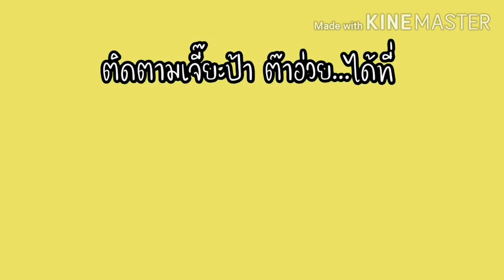"สมองคนไทยแพงที่สุด..ทำไม?(55555) เจริญธรรมยุค 5G | พระมหาสมปอง ตาลปุตฺโต | เจี๊ยะป้า ต๊าอ่วย EP.14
คลิปนี้ "เจี๊ยะป้า ต๊าอ่วย" จะพาไปพบกับ "พระมหาสมปอง ตาลปุตฺโต" ไปฟังธรรมะแบบสนุกสนาน เฮฮาปาร์ตี้ ขำจนกรามค้าง ฮาจนท้องแข็ง ได้ข้อคิดดีดี มีสาระที่นำไปปฏิบัติใช้กันได้ ผมเอ๋ บะหมี่แห้ง , แบงค์ ถั่วต้ม สาธุ.สาธุ.สาธุ.เจริญพร. ถ้าพร้อมแล้วไปชมกันได้เลยค้าบ.

ติดตาม "เจี๊ยะป้า ต๊าอ่วย" กับเราสองคน เอ๋ บะหมี่แห้ง , แบงค์ ถั่วต้ม ได้ที่
มีคลิปอีกมากมายให้ชมกันค้าบ..เราจะพาไปกิน ชิม ช๊อป เที่ยว แบ่งปัน สาระ ความรู้ ทั่วไทยและทั่วโลก ตามสไตล์เจี๊ยะป้า ต๊าอ่วย กดติตตามพร้อมกดกระดิ่งแจ้งเตือนด้วยนะคับ..ขอบคุณเพื่อนๆทุกท่านคับ...

ติดตามคลิป "เจี๊ยะป้า ต๊าอ่วย" เพิ่มเติมได้ที่นี่

ติดตามความสนุก ความบันเทิง "เจี๊ยะป้า ต๊าอ่วย" ทุกคลิปตามลิงค์ด้านล่างเรยคับ

EP.1 พาชมความศักดิ์สิทธิ์ต้นพระศรีมหาโพธิ์พุทธคยา ประเทศอินเดีย

EP.2 พากินก๋วยเตี๋ยวไก่ ถูก สดใหม่ ให้เยอะ

EP.3 พาต๊าอ่วยวัยรุ่นแนวๆ ฉายา "นัทกับหนัง"

EP.4 พากินก๋วยจั๊บน้ำข้นย่านสาธุ อร่อย ถูก ดีงาม

EP.5 พาต๊าอ่วยที่มากางเกงสายรุ้ง 7 สี

EP.6 พากินขาหมูจส100(เจ้านี้ไม่มีสาขา)

EP.7 พาเที่ยวตลาดนัดติดแอร์ แวะชิมช๊อปของดีของถูก

EP.8 พากินต้มเลือดหมู ทีเด็ด!!! "ชามต่อชาม" ตำนาน 50 ปี เล่าสี่

EP.9 พาเที่ยวเจ้าพระยาสาทร วังหลัง เที่ยววัดระฆังกราบสมเด็จโตองค์ใหญ่

EP.10 พาซอกแซก!!!เบื้องหลังกองถ่าย กับ พิธีกรสุด "Sexy" !!!

EP.11 พาเที่ยว "ชมพระนับพันองค์" จากแรงศรัทธา ขึ้นผาชมม่านหมอกมิติ

EP.12 พาต๊าอ่วย "เหตุเกิดที่รถสองแถว เห็นกับตาไม่รอด แน่ นอน!!!"

EP.13 พาเที่ยว "ถิ่นเมืองมอญ ชมช๊อปวัฒนธรรมพื้นบ้าน"

EP.14 "สมองคนไทยแพงที่สุด...ทำไม? เจริญธรรมยุค 5G พระมหาสมปอง ตาลปุตฺโต

EP.15 "คาถากันอกหัก" ไม่อยากอกหักท่องทุกวัน เจริญธรรมยุค 5G พระมหาสมปอง ตาลปุตฺโต

EP.16 "คุณสมบัติพระโพธิสัตว์" เจริญธรรมยุค 5G พระมหาสมปอง ตาลปุตฺโต

EP.17 "9 ในมาแรงแดนสวรรค์" ที่ต้องไปกราบให้ได้ พาชมเจดีย์ทอง ส่องสวรรค์เมืองกรุง

EP.18 "ยูทูปเบอร์ ห้ามพลาด!!!" เสียงร้องที่ร้องว๊าว กับ ไวเลสไมค์คุณภาพ